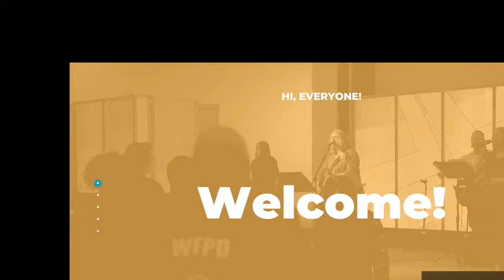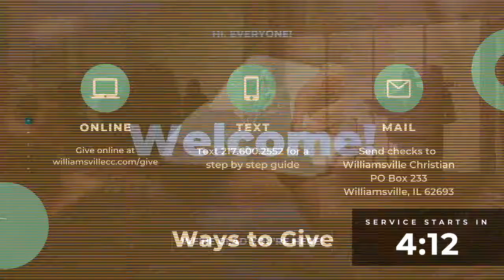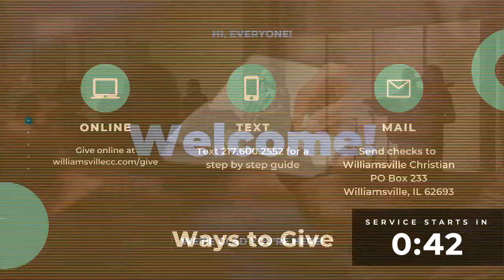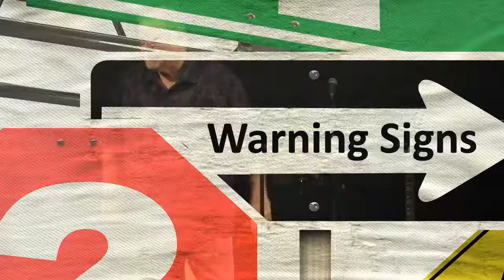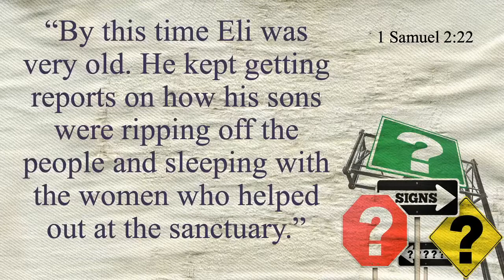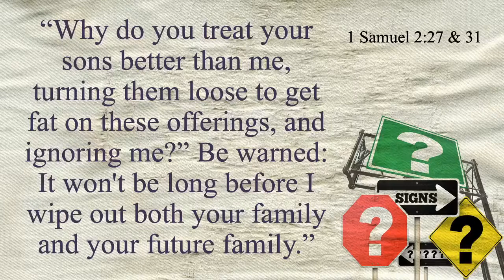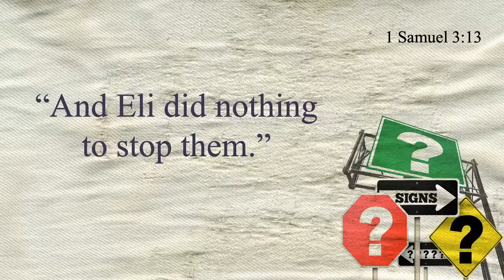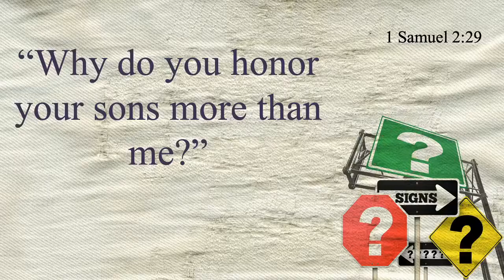Does God Warn Us? Week 2- 5/01/22